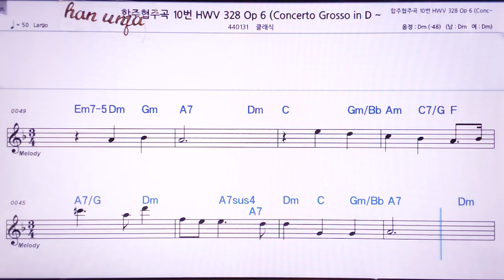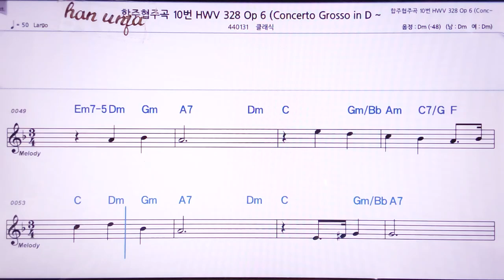💖헨델 협주 합주곡 10-3악장/클래식 👍MR,노래방, 악보, 코드,Karaoke With Sheet Music